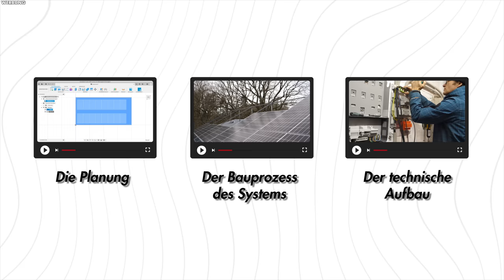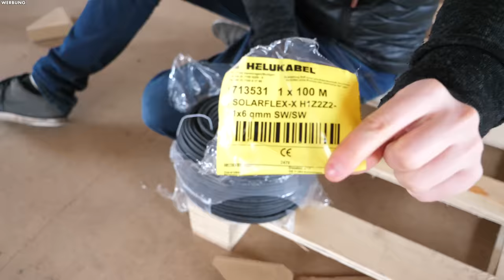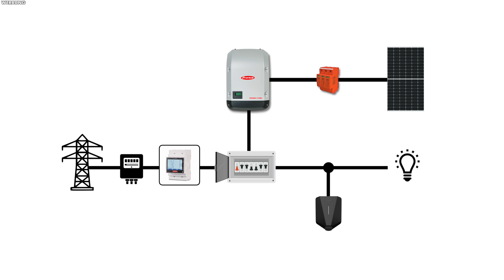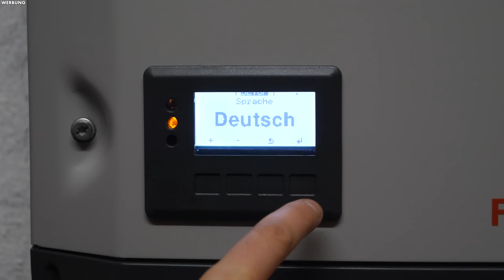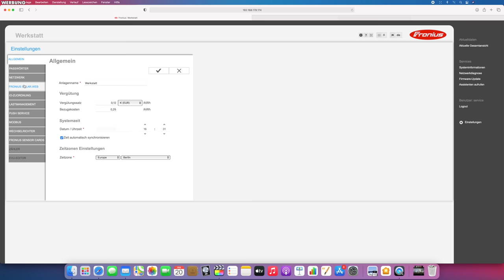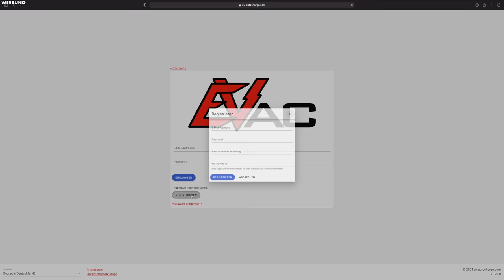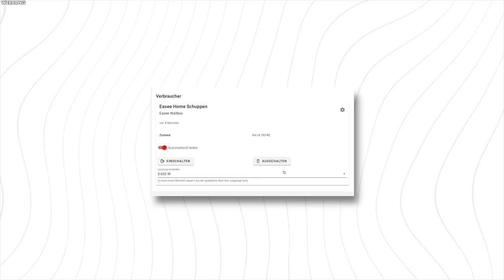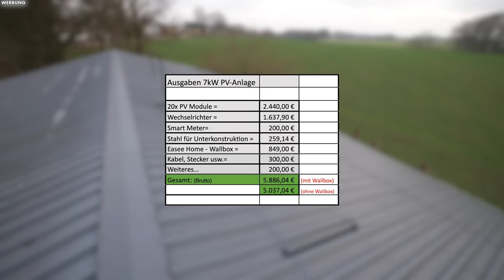PV Anlage komplett SELBER bauen! | Folge 3 - Die technische Umsetzung & Überschussladen des E-Auto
In dieser Video-Serie nehme ich euch bei der Planung, Montage und Inbetriebnahme meiner Photovoltaik Anlage mit! Das ganze nach dem Motto: Alles was man selber machen darf, wird auch selber gemacht.

Wir werden zusammen ein PV-System von Grund auf zusammen aufbauen mit dessen Energie wir einerseits ein Elektroauto voll automatisch mit dem PV-Überschuss aufladen können und gleichzeitig natürlich die Energie auch für jegliche andere Verbraucher im Haushalt nutzen können. Außerdem werden wir die Möglichkeit haben die Energie ins Netz einzuspeisen und so noch ein bisschen Geld nebenbei verdienen.

Das Umwelt-Ziel: Ich will mein Elektroauto zukünftig Zuhause nur noch mit dem Überschuss der PV-Anlage heißt: 100% eigen produzierter Sonnenenergie aufladen.

Viele Grüße und gute Fahrt :)
Leo

Schnitt:
Final Cut Pro X